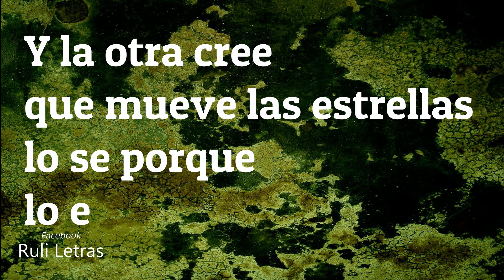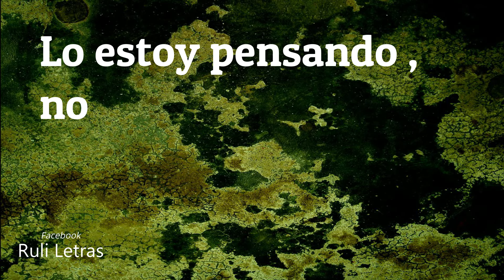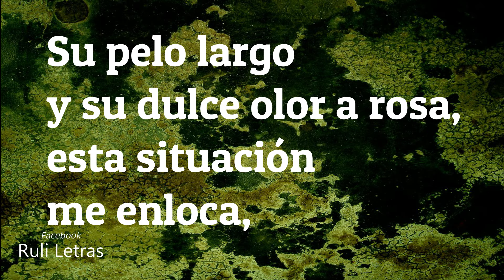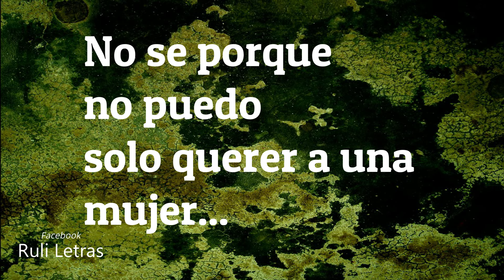Lo Estoy Pensando - Fuerza Regida (Letra) (Lyrics)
Videoletras de la musica mas nueva de el regional mexicano,
el canal solo promociona la musica del regional mexicano, para que llegue mas lejos.
Para cualquier comentario, sugerencia, para comunicarse conmigo directamente

Video hecho sin fines de lucro, no está monetizado, con el único fin de mostrar apoyo al artista, si eres autor intelectual del material exhibido y deseas que el video se elimine, puedes notificarlo vía inbox a " " y con todo gusto será borrado.